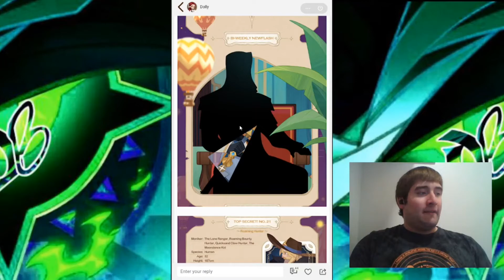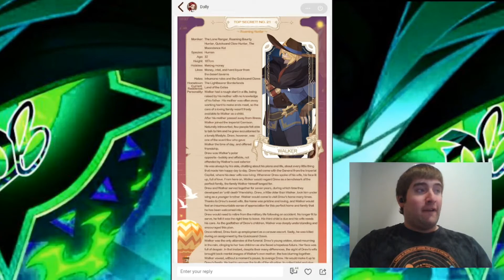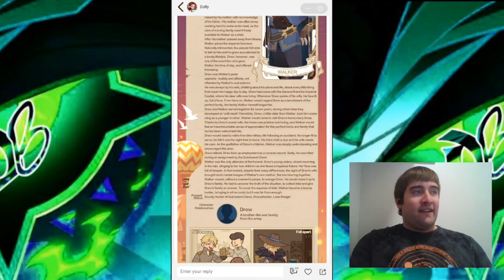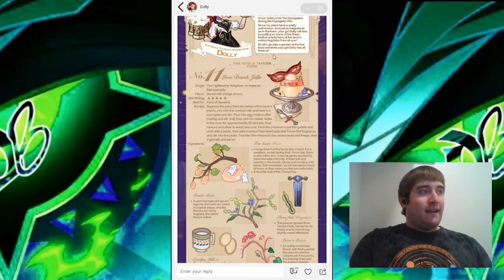Vol. 23 Of Dolly's Corner! AFK Arena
In this video, I look at Dolly's Corner Vol. 23. What do you think of this volume of Dolly's Corner? Thanks!

Timestamps
0:00 Intro
0:09 The Food and Drink
1:38 A Tale That Has No Words
2:39 Be-Weekly Newsflash
3:23 Top Secret No. 21 - Walker
6:02 Outro

It will notify you when I post new videos.

I have Instgram as well! I will be posting there regularly. If ypu want to follow me there, feel free to do so.

I have a Discord server now! Please join and let's start a wonderful community. Let me know if the link doesn't work in the comments.

A big shoutout goes to Yuh for making my banner and channel art!